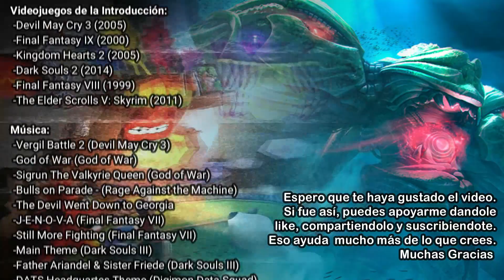5 Jefes TAN DIFICILES que NO pude DERROTAR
CONTACTA CONMIGO PARA CUALQUIER COSA QUE QUIERAS HABLAR Y PARA ESTAR AL TANTO DE LAS NOVEDADES DEL CANAL.